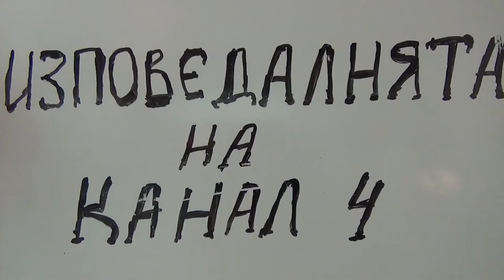Изповедалнята на Канал 4 - епизод 5, Част 2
Това е продължението на епизод 5.1. Тук модератор е Ади, а в Изповедалнята на Канал 4 влизат Ники, Юлето, Дени и Чочо. И пак си говорим кой, къде и какво е объркал, ако въобще може да се нарече "объркване". Гадните бонбони отново са на масата пред тях.
Последвайте ни!
Този подкаст и влог се реализират в рамките на проект „Канал 4“, финансиран от Фонд Активни граждани България с финансовата подкрепа на Норвегия, Исландия и Лихтенщайн. „Канал 4“ цели да подпомогне процеса по изграждането на умения за критично мислене сред младежите и да насърчи осъзнаването им като граждани с права и отговорности в обществото.